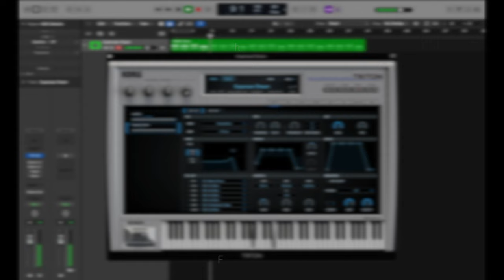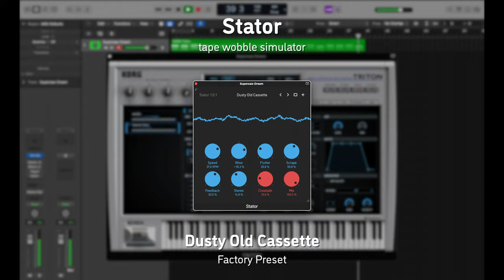KORG Triton + Sinevibes effects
The software version of KORG Triton is really great at creating those old-school synth sounds, and it works wonderfully well with the Sinevibes plugin suite. This demo includes four flavors of modulation effects: Dipole, Blend, Vague, and Stator.